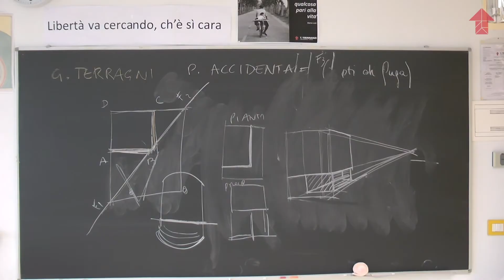Io imparo a vedere al Liceo Scientifico Tirinnanzi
Cosa vuol dire imparare a vedere per un alunno del Liceo.
La preside Francesca Cantoni illustra il valore che sta alla base della proposta didattica ed educativa del Liceo Scientifico Tirinnanzi di Legnano